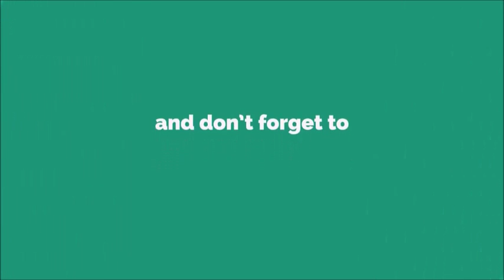55 Ringtone [With Free Download Link]